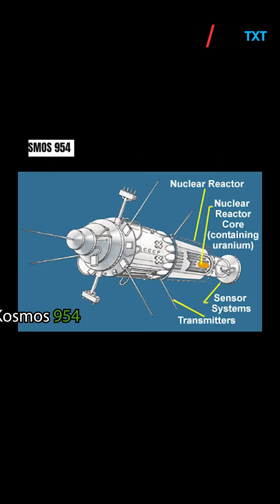Nuclear Satellites We Can’t Shut Down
Decades ago, reactors were launched into orbit—no switch, no return. They still circle above us, remnants of a bygone era. One even crashed in 1978, scattering radioactive debris. Others remain untouched, slowly decaying while posing potential risks to satellites and space stations.

These silent orbits outlasted the politics that created them—and there’s no recovery plan in sight.